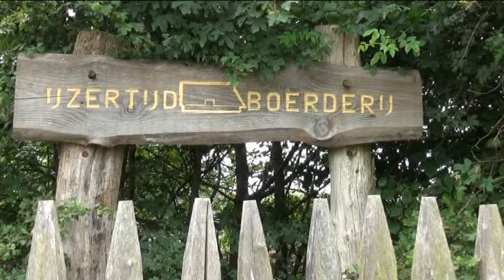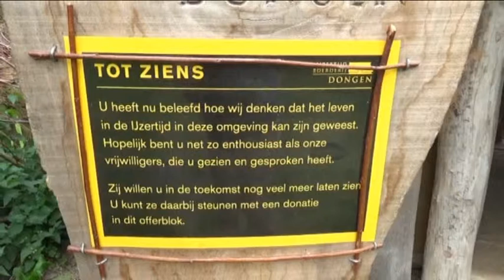IJzertijdboerderij "Vrijwilligers vertellen er over"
IJzertijd boerderij Dongen